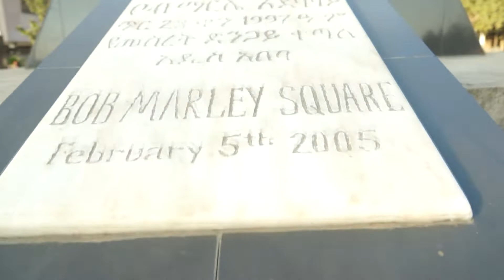Wayygude HABESHA vLOG # 12 ፲፪ [ High Five Challenge ] 2016